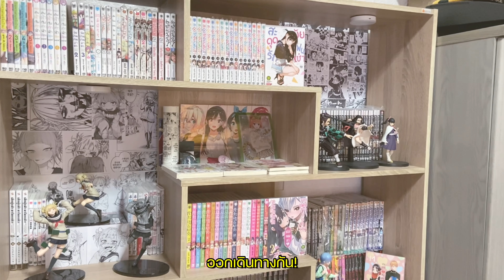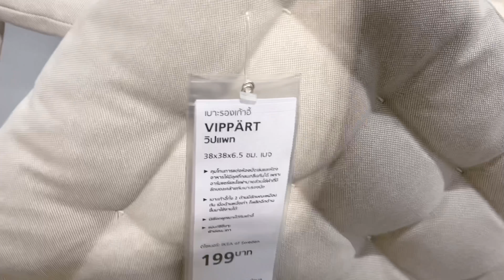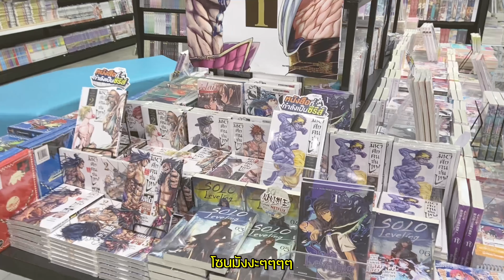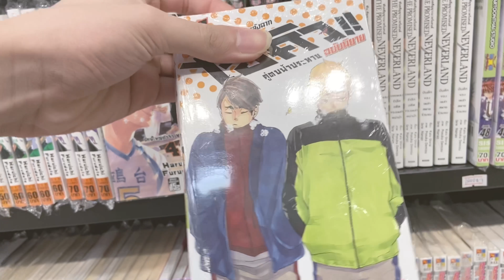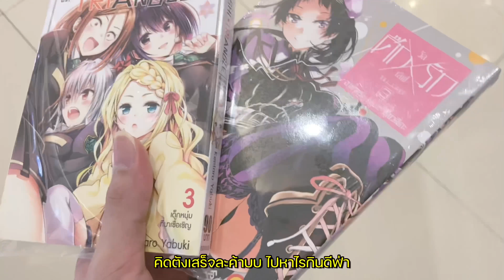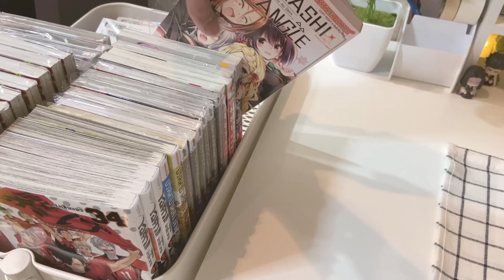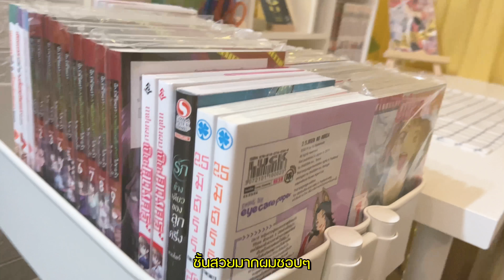vlog#3 🛒// • ไปซื้อชั้นหนังสือ ikea , เดินซื้อ มังงะ , chill day~ 🍟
หากชอบฝากติดตามด้วยนะงับบ💖

อันนี้ IKEA ที่เมกะบางนานะครับ